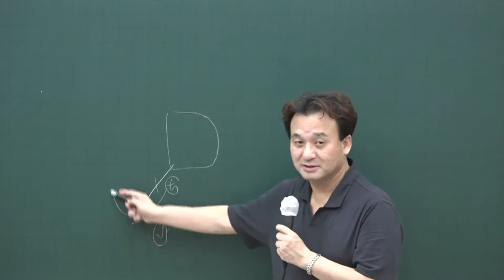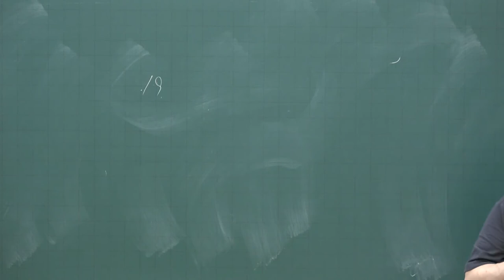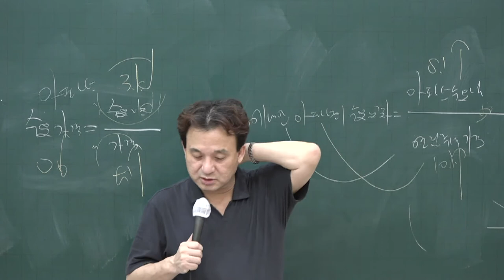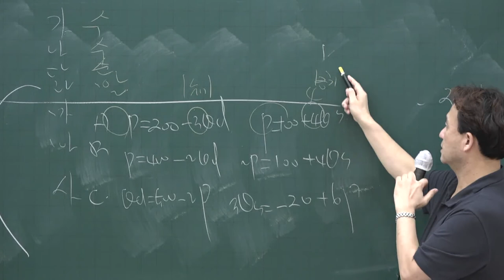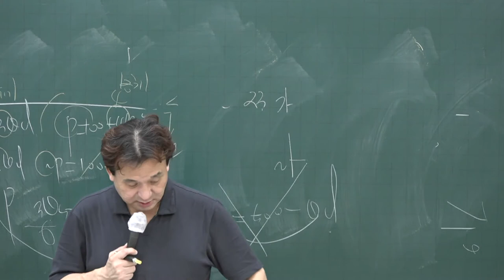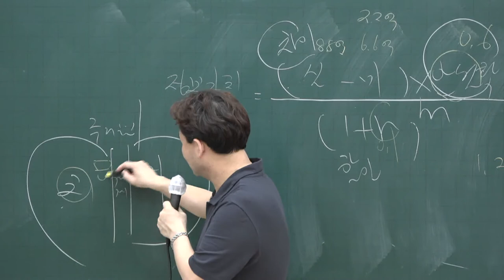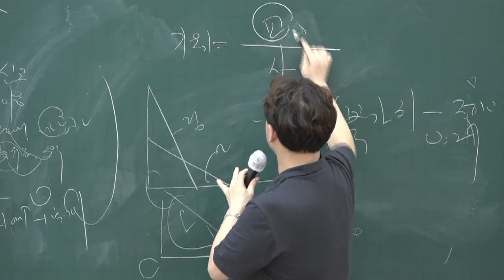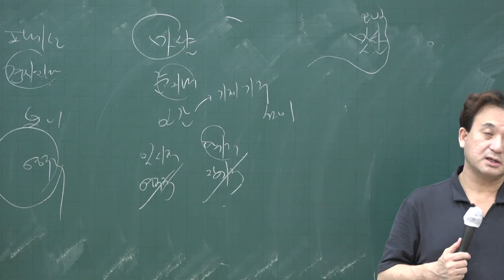[공전무] 2020년 공인중개사 부동산학개론 테마특강과정 9-2